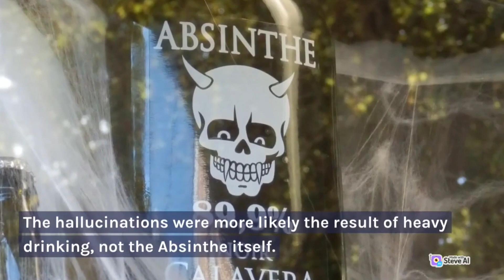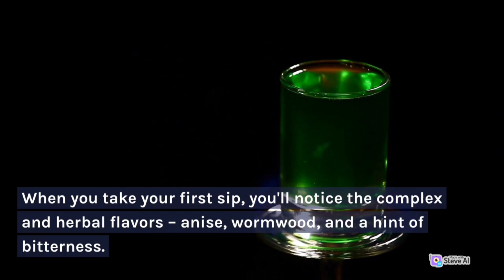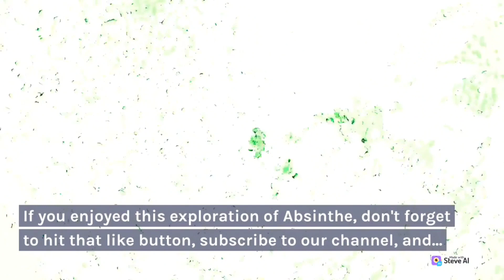Absinthe: Hallucinogenic Myth or Misunderstood Spirit?